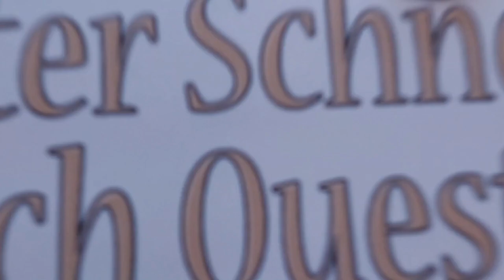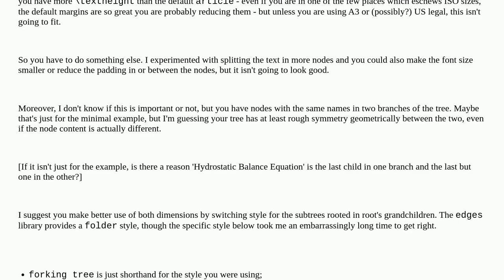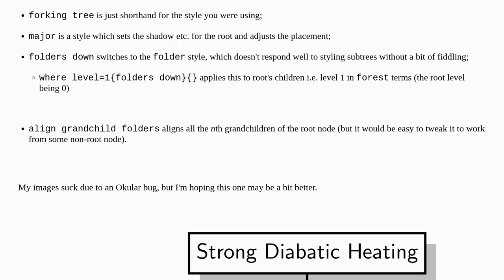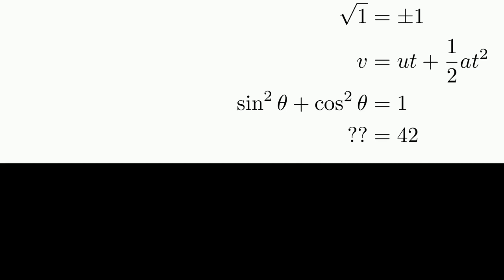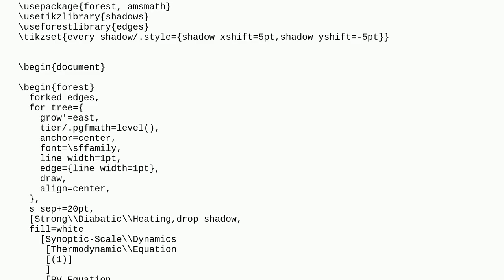Tex: Add Equations to TikZ figure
Add Equations to TikZ figure

A special thanks goes out to the community

  forest tikz-trees